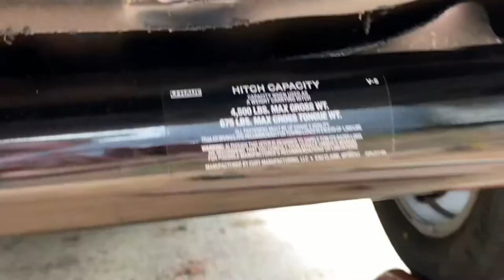Installing a Tow Hitch on a Toyota Sienna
2019 Toyota Sienna gets a new tow hitch receiver from UHaul.